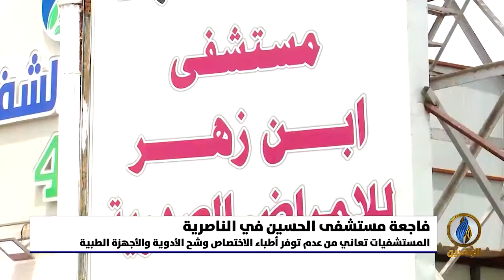تقرير | النظام الصحي في العراق تحول إلى واحد من أسوأ الأنظمة الصحية في العالم